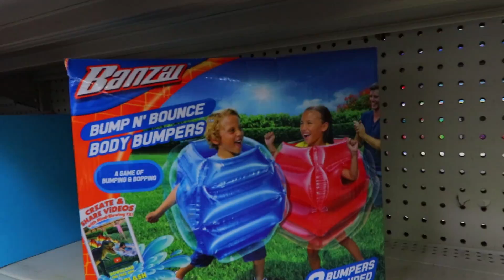INFLATABLE BODY BOUNCER S.K.A.T.E!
It might not look like it, but wearing these weird inflatable squares actually makes skating pretty hard...Hope you guys get a kick out of this!